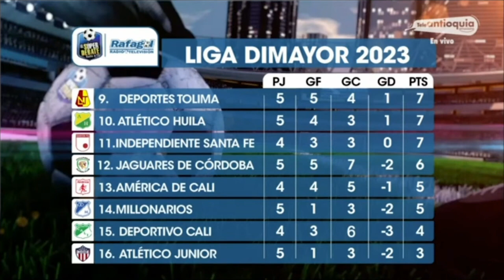EL SÚPER DEBATE 13 DE AGOSTO. ¡GANARON DIM Y NACIONAL Y LA POLÉMICA ESTÁ GARANTIZADA!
Recuerda que puedes escucharnos de lunes a viernes en el horario 12:00 a 3:00 pm, por La Voz del Río Grande 910 AM y en nuestro sitio web y por tunein radio. Y ver en vivo nuestro programa todos los domingos a las 9:30 p.m. por Teleantioquia.